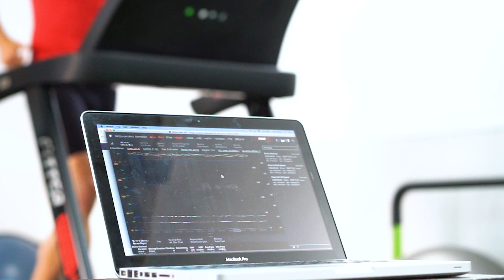¿Qué es la Biomecánica de Carrera? Entrevista a Borja Rubio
📖 Descarga gratis mi ebook "La Fuerza en el Trail Running"

💻 ¿Quieres entrenar conmigo?